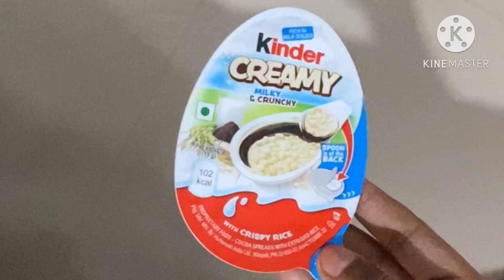5 June 2024